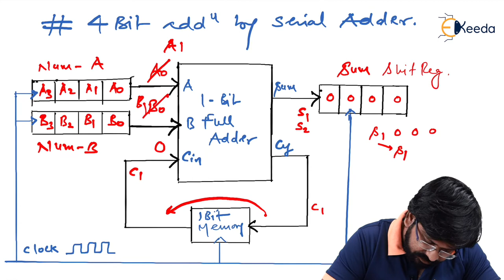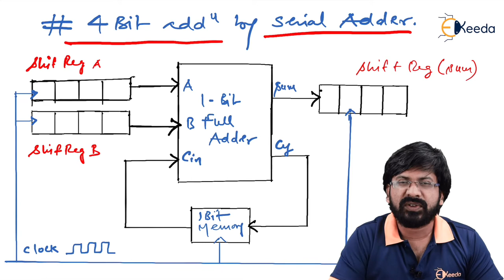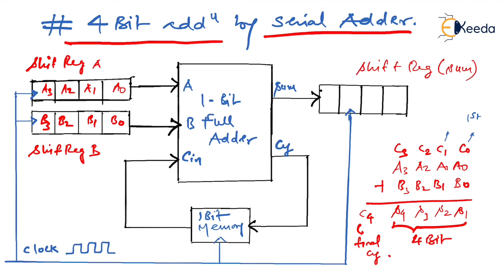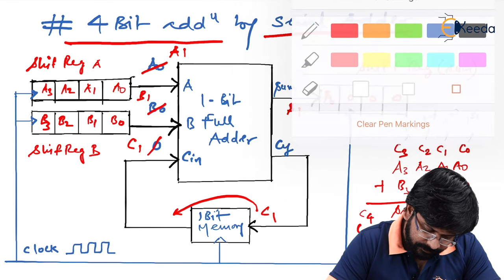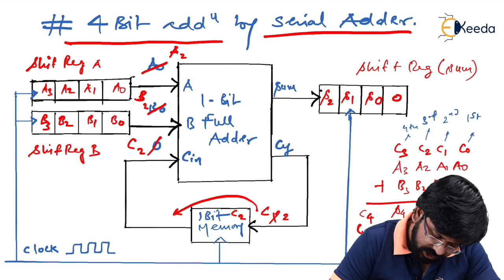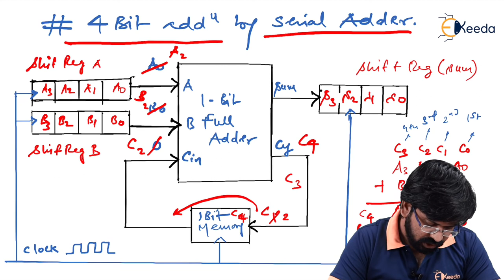4-Bit Serial Adder Explained In Detail | Combinational Logic Circuit | GATE Digital Circuit Logic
Discover the intricacies of a 4-Bit Serial Adder in this comprehensive breakdown! Dive into the realm of combinational logic circuits and explore the fundamentals of GATE Digital Circuit Logic. Learn how this adder functions step-by-step, unlocking its role in digital computation. Follow along as we unravel its design, operation, and significance in the world of electronics. Delve deeper into the workings of this vital component, demystifying its application in creating powerful computational systems. Join us for an illuminating journey through the inner workings of the 4-Bit Serial Adder, empowering you with essential knowledge for digital circuitry understanding.

🔹 What You'll Learn:

Introduction to 4-Bit Serial Adder: Understand the core principles behind 4-bit serial addition in digital logic circuits.
Serial Addition Process: Walk through the step-by-step process of adding two 4-bit binary numbers using serial addition.
Circuit Implementation: Explore the circuit diagram and logic gates used to create a 4-bit serial adder.
Timing Diagram: Grasp the concept of timing diagrams to visualize the operation of the serial adder over different clock cycles.

Happy Learning.